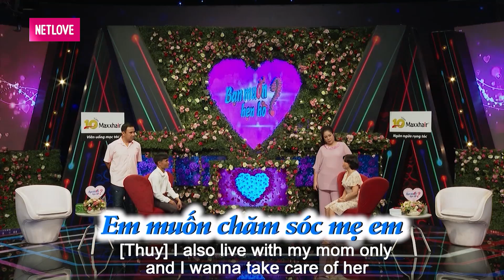Vì hoàn cảnh đàn gái đề nghị hai bà sui về chung một nhà để tiện bề chăm sóc | Bạn Muốn Hẹn Hò #652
🎬 NỘI DUNG: Vì hoàn cảnh đàn gái đề nghị hai bà sui về chung một nhà để tiện bề chăm sóc | Bạn Muốn Hẹn Hò #652

💡 CÚ PHÁP TÌM NHANH: MCVTV, mcvnetwork, bạn muốn hẹn hò 652